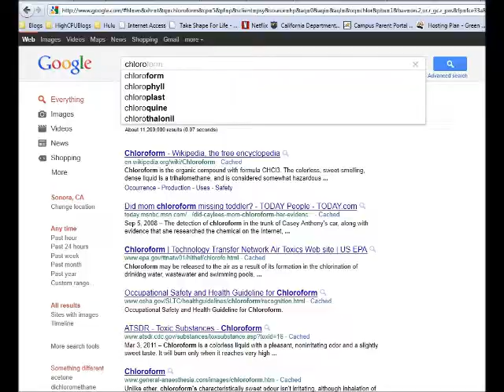Casey Anthony's eHarmony Profile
Casey is free and looking for love.